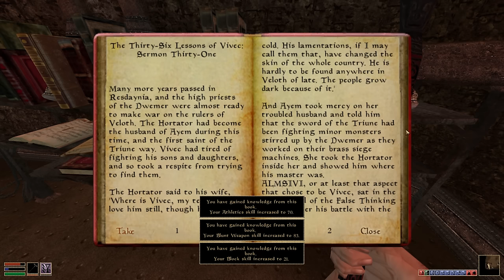I started Morrowind as a Vampire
I think I can now recite the names of all ten Dunmer Strongholds without hesitation.

What mods am I using? I'm using the OpenMW engine with their curated "I Heart Vanilla" modlist. It's mostly bugfixes and graphical enhancements.

0:00 Intro
1:40 The Build
3:49 The Run